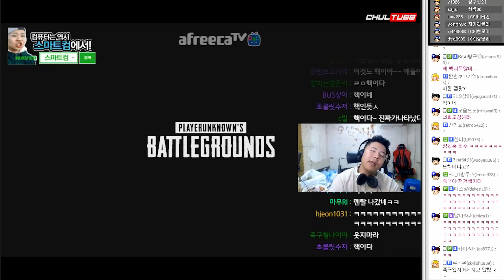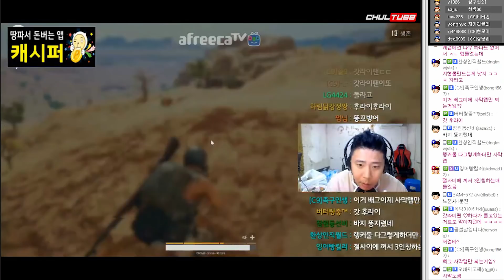철구 전 세계 최초 트레이서 모드로 1등 찍어버리는 클라스 ㄷㄷ (17.12.21-2) :: BattleGround